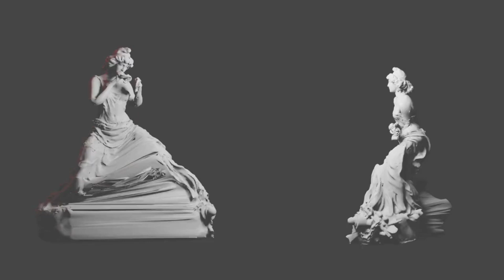Video Animacion Lola Mora